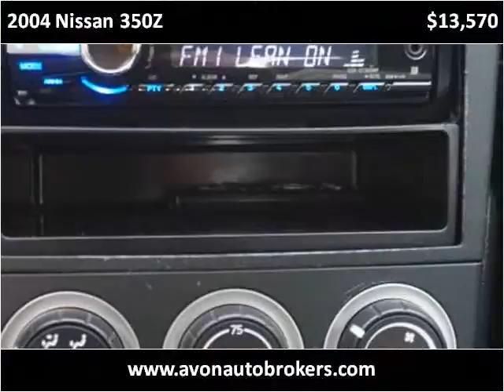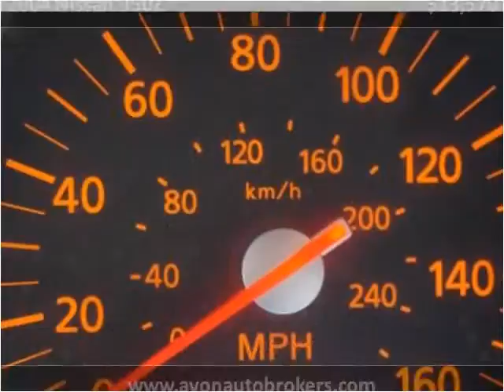2004 Nissan 350Z Used Cars Avon MA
This 2004 Nissan 350Z is available from Avon Auto Brokers.